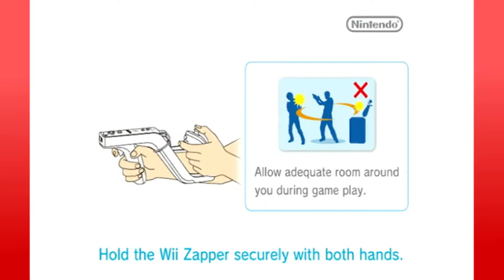Link's Crossbow Training - EP 1: How Lovely | medium fries